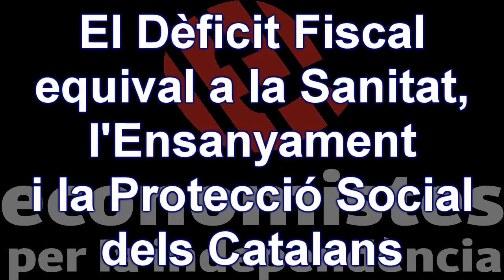A què equivalen aquests 16 000 milions d'euros de dèficit fiscal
Puig, Miquel, Doctor en Ciències Econòmiques per la Universitat de Barcelona explica que significa per Catalunya 16.000 milios de dèficit fiscal